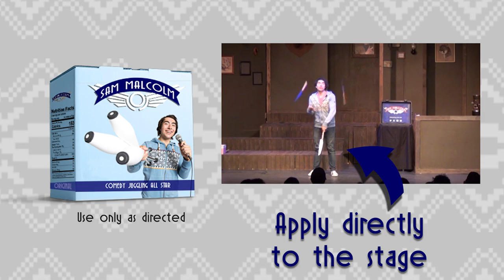Sam Malcolm - Comedy Juggling All Star - Promo Reel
International award winning juggling and stand-up comedy. Entertaining and hilarious shows from 5 - 90 minutes that will leave any audience satisfied.

World-class juggling and stand-up comedy make for a show that you'll always remember. Available for cruise ships, performing arts theaters, corporate events, and more. Bring all star entertainment to your next event with Sam's patented brand of humor and incredible skill. Whether you need an emcee or a 90 minute show, Sam brings his best to stages worldwide!

Follow me on everything:

Instagram ➤ @SamMalcolmShow
Facebook ➤ @SamMalcolmShow
Snapchat ➤ @SamMalcolmShow
Twitter ➤ @SamMalcolm